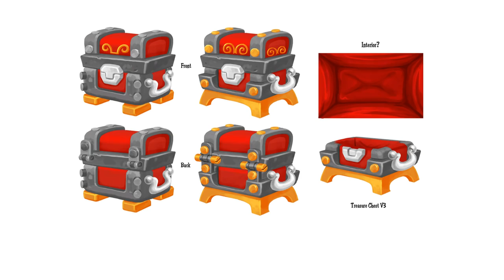不可言喻的恐怖怪物 Shantae: Half-Genie Hero《香緹:半精靈英雄》EP.5【老頭】